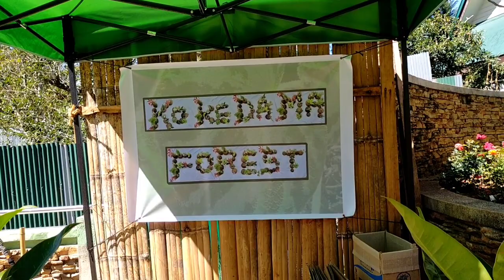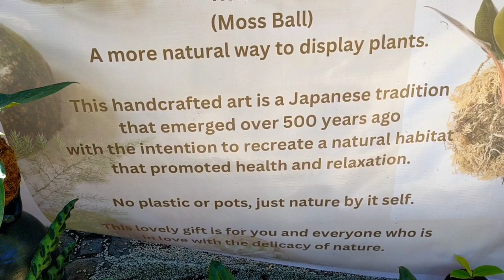KOKEDAMA FOREST || The newest attraction at the Baguio Botanical Garden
Here's a tour inside the Kokedama Forest at the BaguioBotanical Garden.